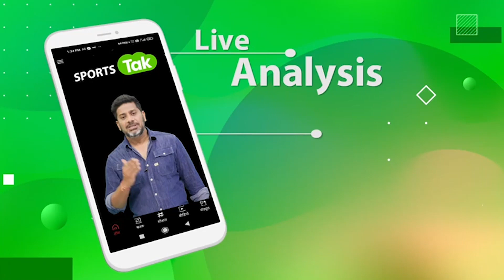Ronaldo breaks silence on his explosive interview and reveals plan to 'check-mate' his rival Messi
Cristiano Ronaldo has revealed he would like to 'checkmate' rival Lionel Messi by cementing his legacy as the greatest football player of all time.